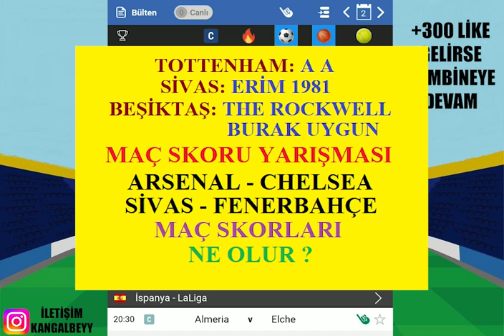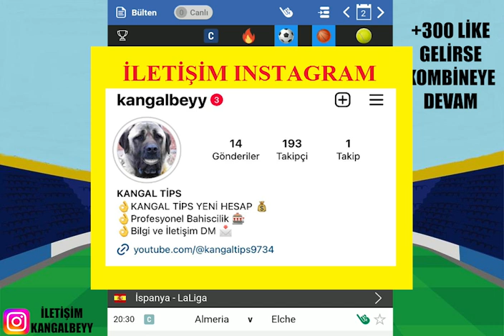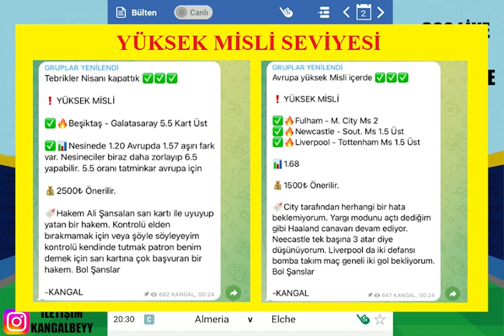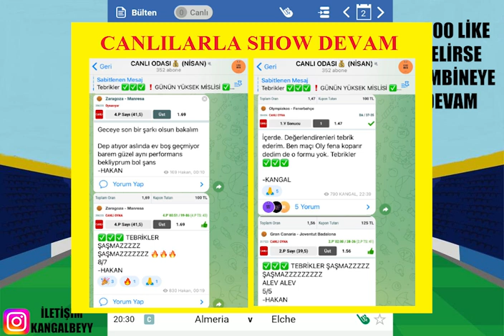MAYIS KAZANÇLA SÜRSÜN ! 3 MAYIS 2023 İDDAA TAHMİNLERİ